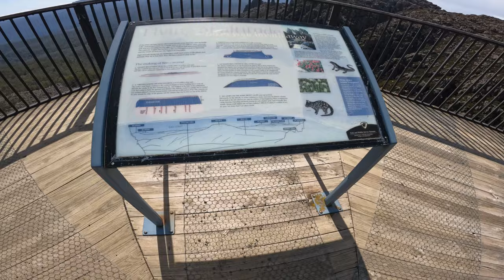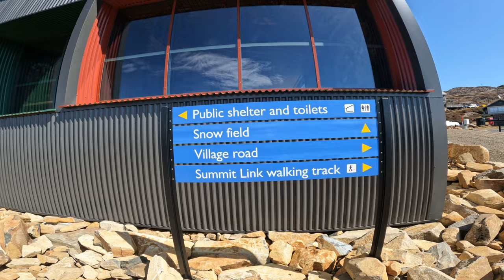Ben Lomond Mountain।। Ben Lomond National Park।। Tasmania।। Australia।।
Ben Lomond Mountain
Ben Lomond National Park
Australia vlog
Tasmania vlog
Master plan in place to make Tasmania's Ben Lomond year-round destination
BEN LOMOND: Up the Mountain Path, down the Ptarmigan Ridge Path
Ben Lomond
Wandering Foxbat 43 - Tasmania's Ben Lomond under snow
Ben Lomond Mountain, Tasmania
Traveling Australia, Ben Lomond, Tasmania | Was it worth it?
Driving Up Jacobs Ladder in Winter, Ben Lomond National Park Tasmania
BEN LOMOND - SKIING 2017 - 4K
Jacob's Ladder, Tasmania
Tasmania - Top Tips For The Ideal Road Trip.
Amazing column style rock faces of Ben Lomond National Park.
Ben Lomond Campground - Ben Lomond National Park, Tasmania, Australia
Ben Lomond - Jacobs Ladder ( Premier Alpine Track)
Ben Lomond Tasmania snow.
Ben Lomond Tasmania Australia.